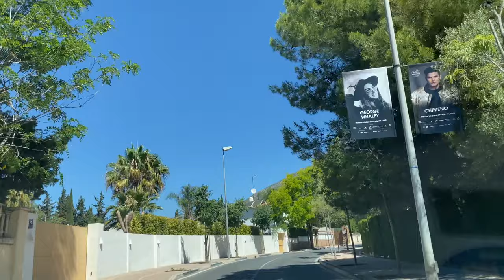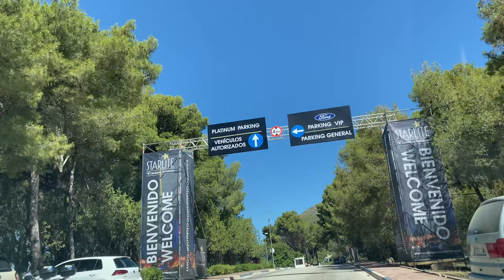Recorriendo Marbella hasta Nagüeles [4K 60FPS] - ¡Descubre la belleza de la Costa del Sol!